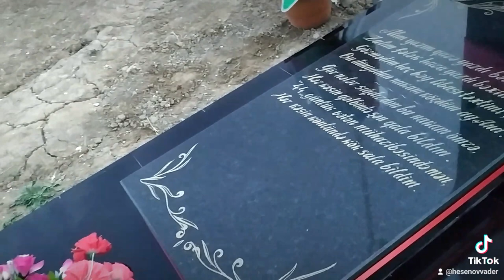Salyan Rayonu Xələc kəndi.Yusif Qardaşımızın məzarın ziyarət etdiy.